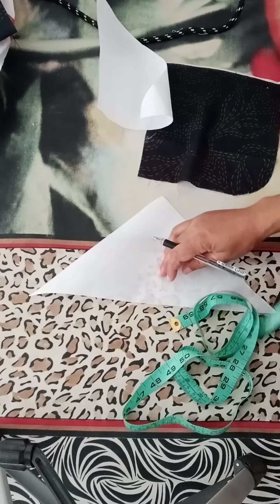new💡 ring sleeves design cutting and stitching